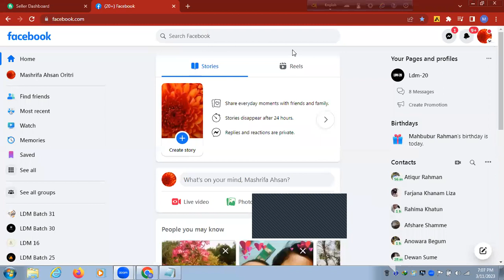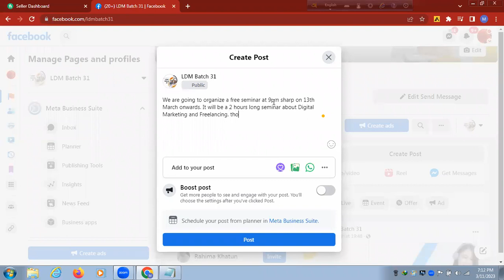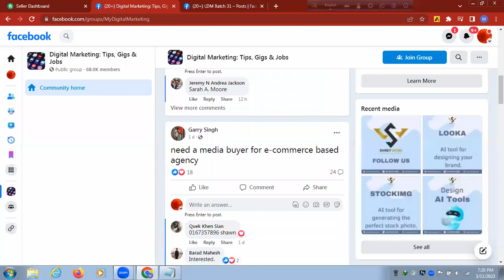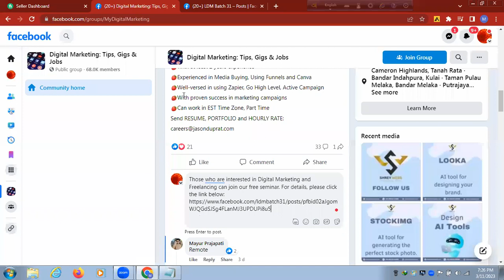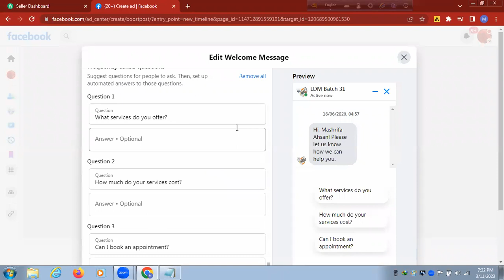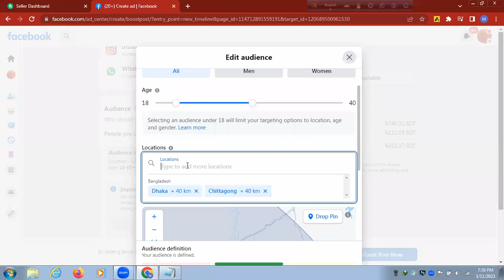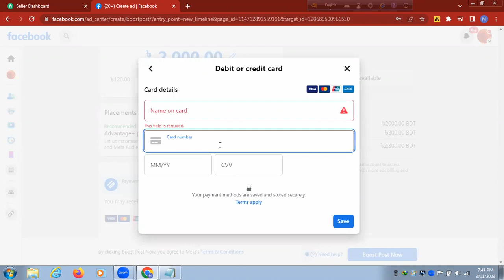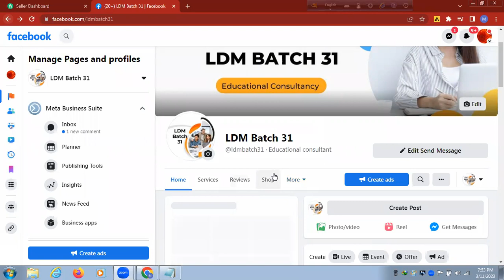Day 08 Facebook Marketing Discussion & Page Boost